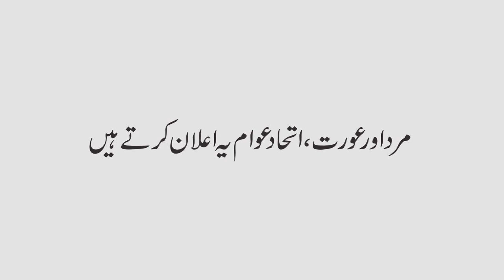We need enlightenment, not ignorance - PPP chairman Bilawal Bhutto Zardari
PPP chairperson Bilawal Bhutto Zardari speaks about education and announces a fight for education and against ignorance.